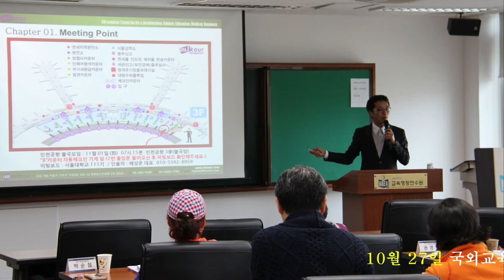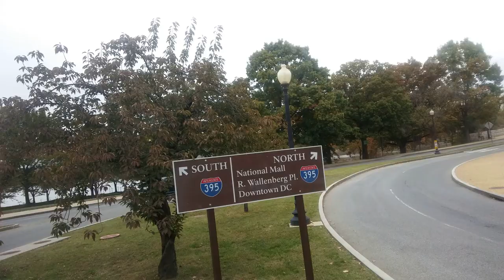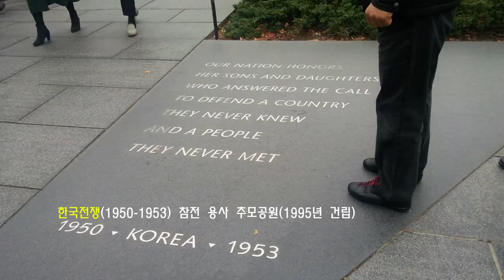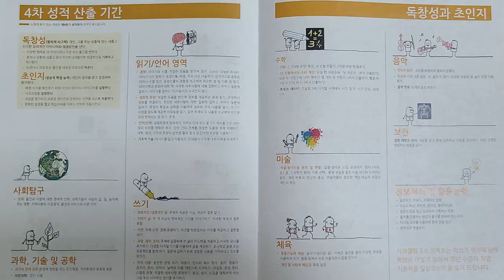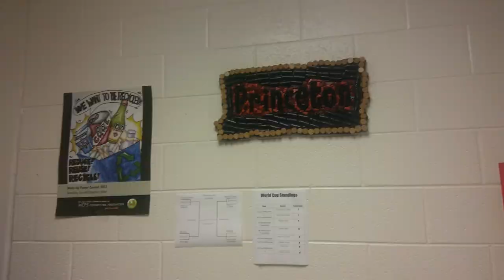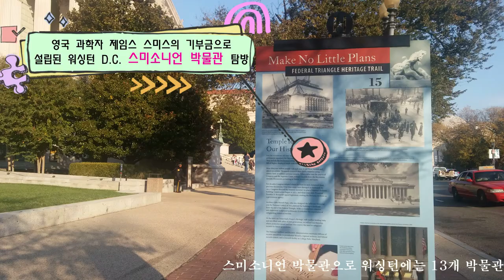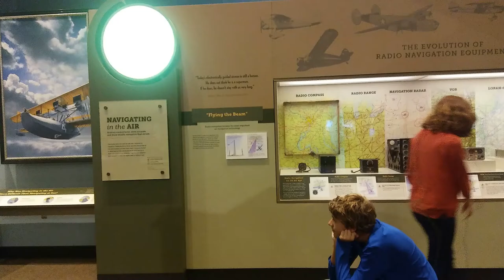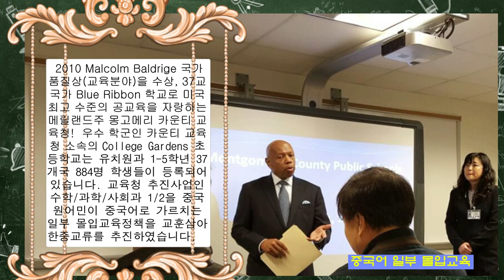2016년 미국 워싱턴, 몽고메리 카운티 초등학교_교육행정지도자과정 6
2016년 11월 1일 워싱턴 D.C의 제퍼슨 기념관, 링컨 기념관과 국회의사당을 다녀왔습니다. 11월 2일에는 메릴랜드 몽고메리 카운티 교육청과 컬러지 가든지 초등학교를 들렀고 오후에는 스미소니언 박물관을 체험하였습니다.